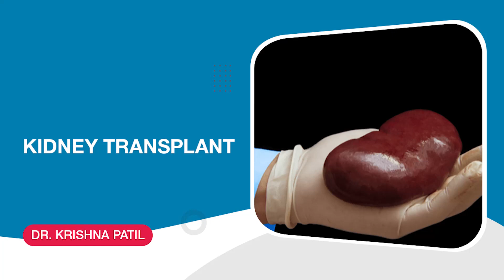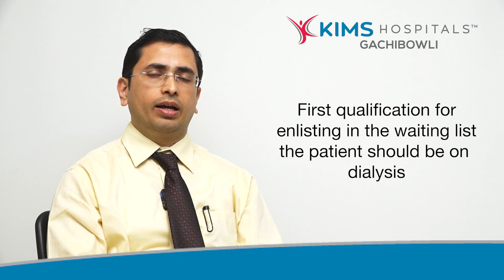Know about " Kidney Transplant " by Dr. Krishna Vijaykumar Patil | KIMS Hospitals, Gachibowli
A Kidney Transplant is a procedure where a new donor kidney is placed in your body. This is typically done to treat kidney failure.

Dr. Krishna Vijaykumar Patil
Consultant Nephrologist & Transplant Physician